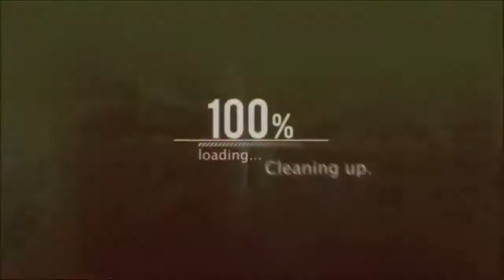Shooting fotografico di Angela ( Backstage )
Le foto di Angela le trovate nella pagina di Sara's Photos ,seguitela perchè merita davvero.

💻Software editing ► CyberLink PowerDirector 10
📷Camcorder ► Sony Italia HDR-PJ330E
🎬Equipment ►Neewer Pro Videocamera HandHeld Stablizier and STC 360 light weight tripod